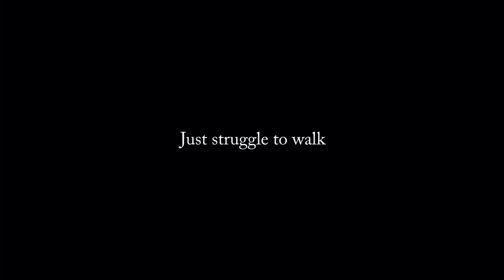Our Finest Fighters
In his defense, he did get right back up and push all the back to the front like a boss.

Action Music - Malik Fisker